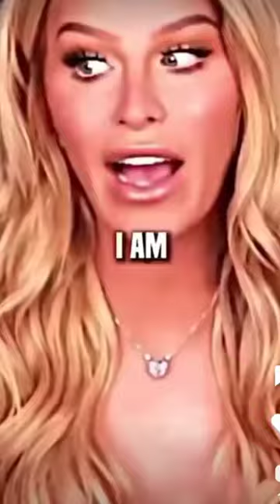we can all be like Lord Marco...lord marco does not discriminate 😤